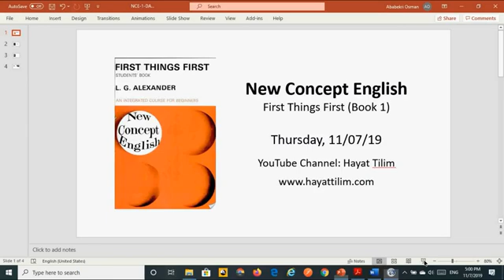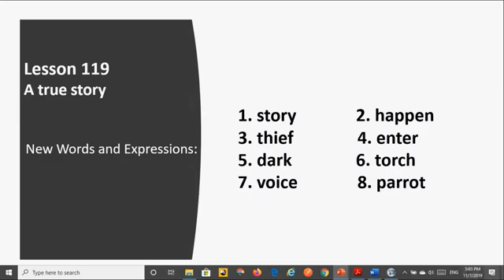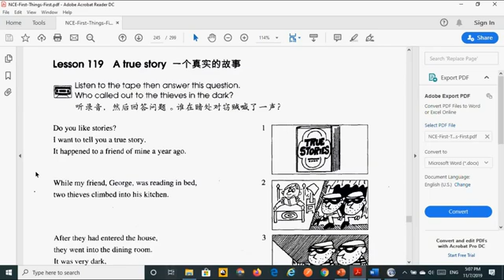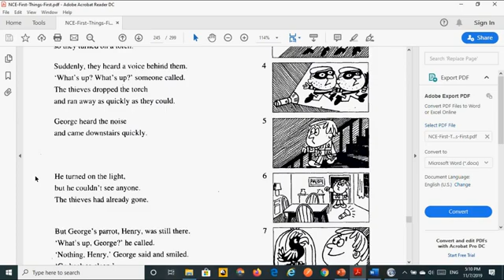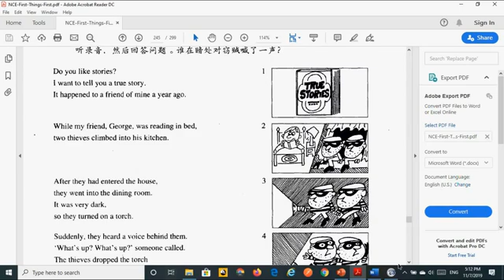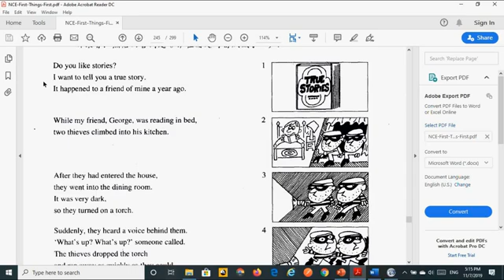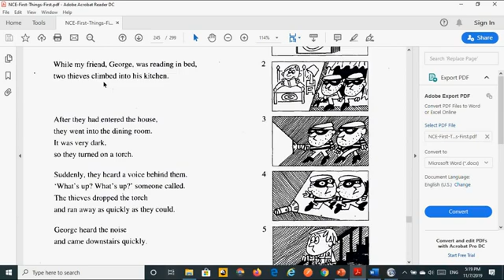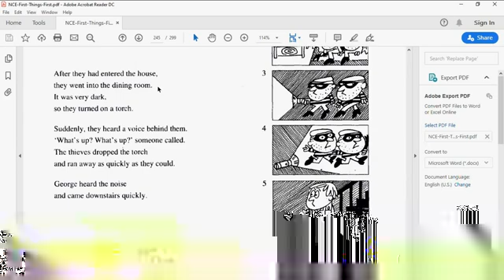New Concept English - Book 1 - Lessons 119, 120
Eger kitap, materiyal setiwalmaqchi bolsingiz, sizge munu kitap, materiyallarni tewsiye qilimiz.